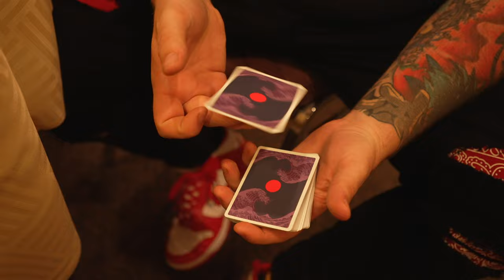Shares His SECRETS to Social Media SUCCESS! (Yeah BABYYY)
BEST BUDGET CAMERA (SONY ZV-1)
WIDE ANGLE ATTACHMENT
BEST BUDGET MIC
BEST APSC VLOG LENS
APSC VLOG LENS
BEST APSC ALL ROUND LENS
BEST DRONE
BEST DRONE ACCESSORIES
BEST STUDIO LIGHT
BEST BACKGROUND LIGHT

PLAYING CARDS:
EDC PLAYING CARDS